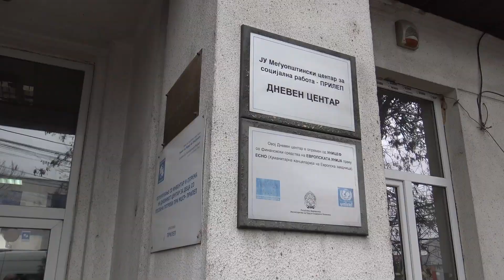Одбележан Меѓународниот ден на лицата со попреченост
По повод Светскиот ден на лицата со попреченост  „3-ти Декември“ градоначалникот на Општина Прилеп, Илија Јованоски  денеска го посети Дневниот центар за деца со посебни потреби „Ѕуница“.